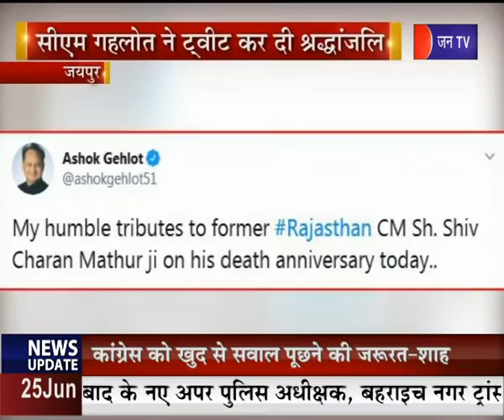Former CM Shiv Charan Mathur | पूर्व सीएम शिव चरण माथुर की पुण्यतिथि पर सीएम गहलोत ने दी श्रद्धांजलि